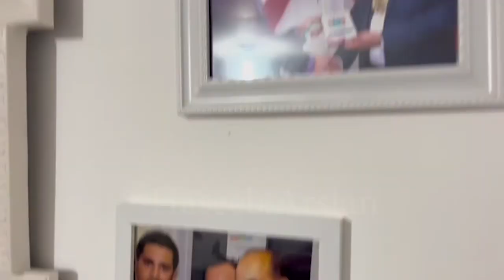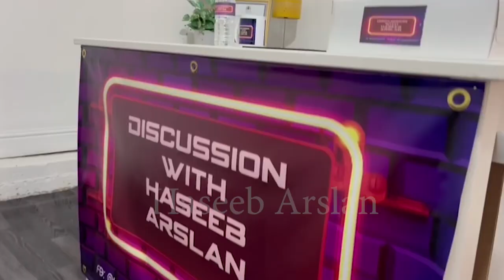Shaheen Shah unfit for world cup? | Shahid Afridi making the matter worse?